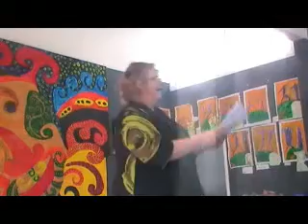Porangahau School Zayde feedback.mp4